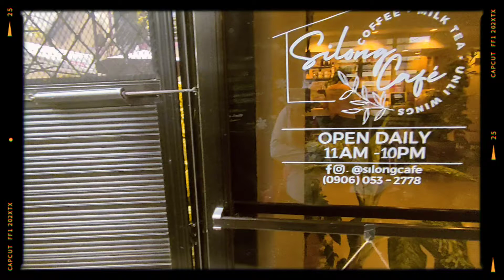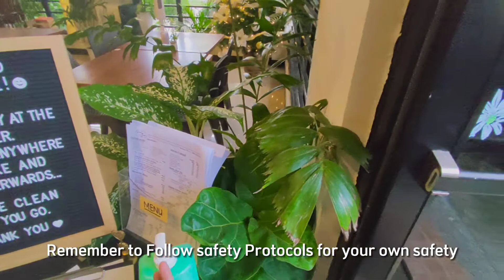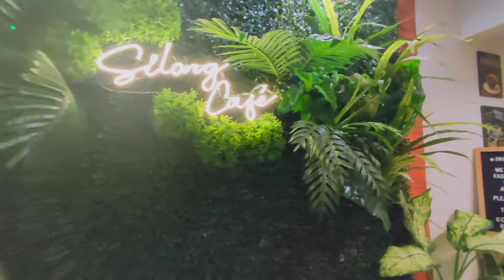TARA LET'S GO! Episode 11 feat. Silong Café Batino Calamba